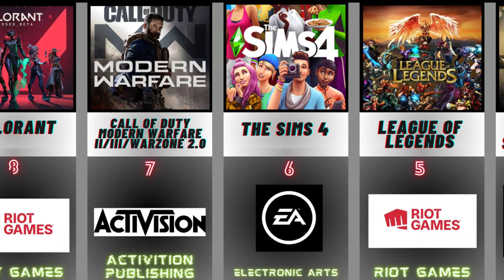Most Popular PC Games In 2024 By Monthly Active Players ( MAU ) !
looking for a High level ranking of top 20 most popular PC games ?

latest Data 2024

Any Query:-

please comment down'

most popular
PC games
2024
2025
active users
players
games
console
Xbox
fortnite
bgmi
escape from tarkov
diablo IV
battel field 2042
genshin impact
electronic art
helldrivers 2
cyberpunk 2077
palworld
Tom Clancy's rainbow six : siege
Apex legends
overwatch 1&2
rocket league
grand theft auto v
valorant
call of duty
Moder warfare
warzone
cs go
Minecraft
roblox